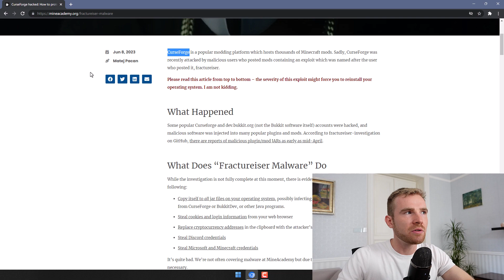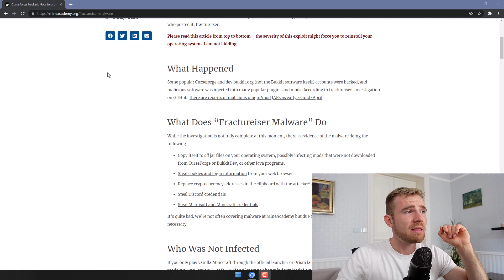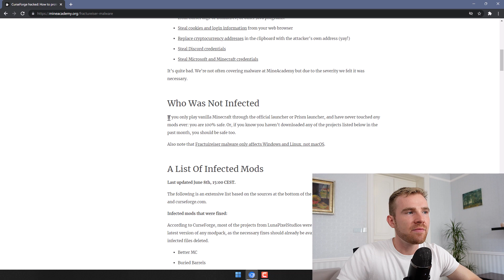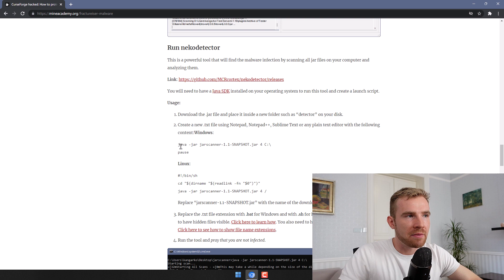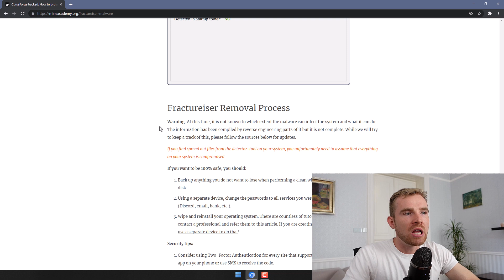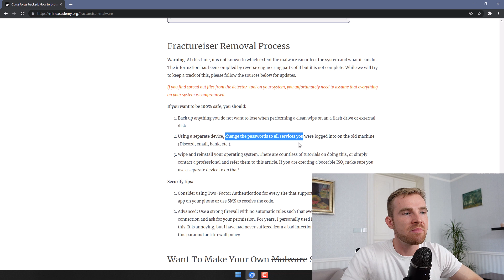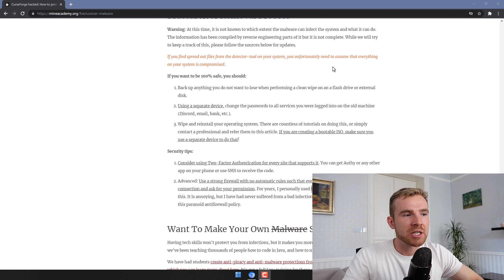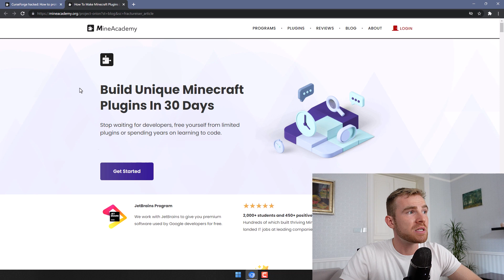PSA: CurseForge Fractureiser Malware (Detection & Removal Guide)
The CurseForge malware "fractureiser" situation is very bad, fortunately lots of information and details have now been unconvered.

People have been recommending a full OS reinstall using a secondary device to those infected 😱

However, before you waste hours of your time you may the tools that I am mentioning in this video helpful.

All actions are taken at your own risk. I am not an expert and simply sharing publicly available information (sources in the article below)